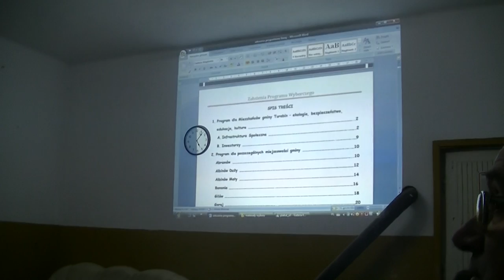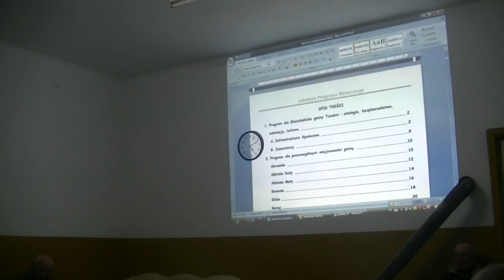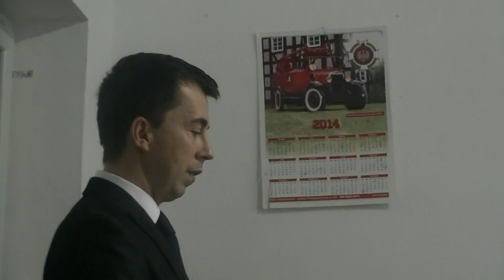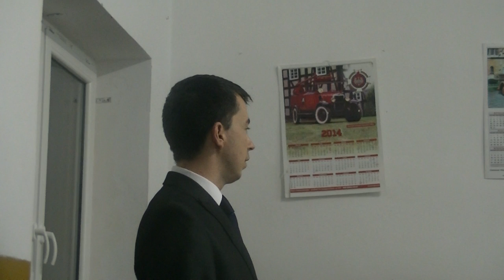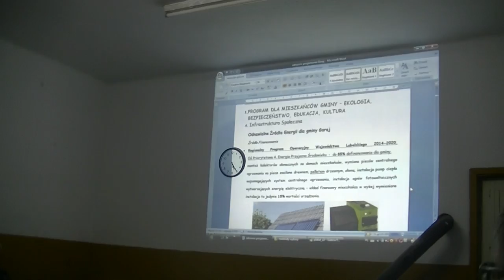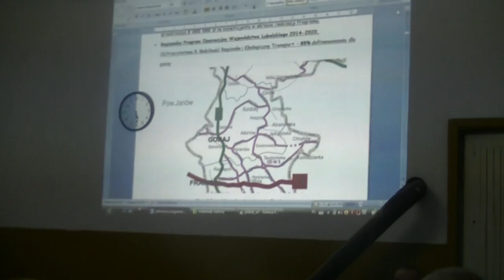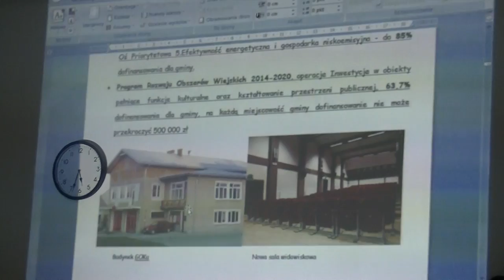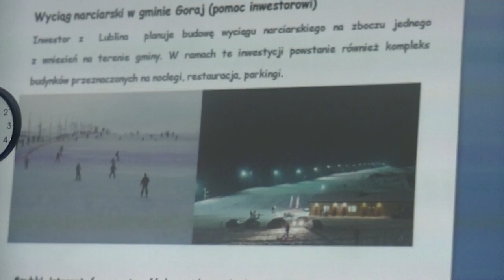Andrzej Szarlip spotkanie Gilów cz 1